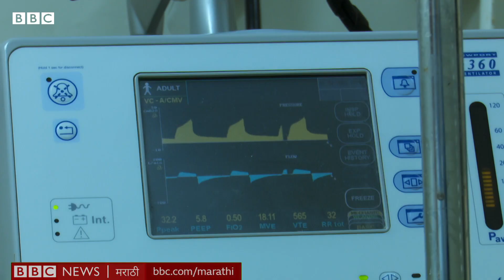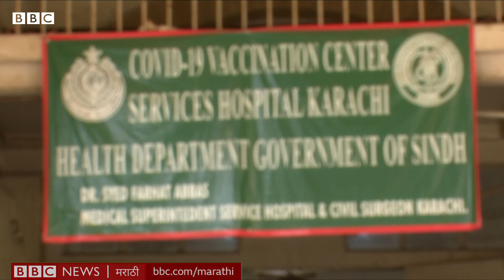Coronavirus India Second Wave पेक्षा Pakistan ची तिसरी लाट जास्त भयंकर? Imran Khan, Narendra Modi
पाकिस्तानात कोरोनाची तिसरी लाट येण्याची भीती व्यक्त करण्यात येतेय. निर्बंध आणि लसीकरण सुरू असूनही दररोज 5 हजारांच्या आसपास कोरोना रुग्णांची नोंद होतेय. आतापर्यंत देशात 17 हजारांहून अधिक मृत्यू झाले आहेत. जगभरातल्या इतर देशांच्या मानाने हा आकडा लहान आहे. पण ज्या दराने कोरोनाचा प्रसार होतोय त्याची दखल पाकिस्तानला घ्यावी लागतेय.

बीबीसी प्रतिनिधी शुमाएला जाफरी यांचा रिपोर्ट.